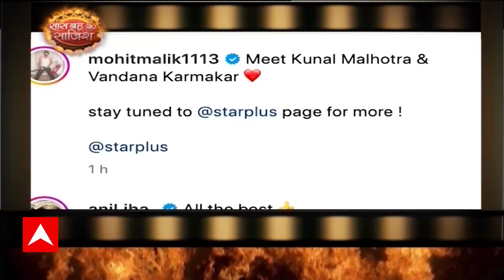Mohit Malik ने Social Media पर शेयर की अपने नए शो की एक्ट्रेस की फोटो !